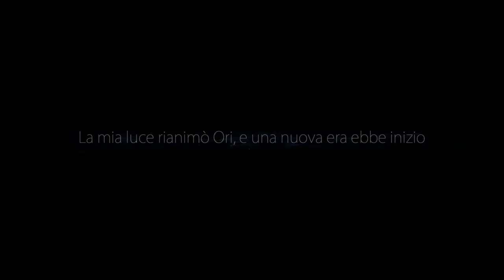[4K] PROVA A NON PIANGERE | Ori and the Blind Forest: Definitive Edition Gameplay ITA #01 | Prologo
Prima parte del mio let's play walkthrough di Ori and the Blind Forest: Definitive Edition in 4K e 60 fps a difficoltà Difficile, registrato da PC. In questo video giocherò il Prologo nel Nido delle Rondini e la prima parte delle Radure Sommerse.

🎮 Gamertag:
Xbox: GlacialSphere96
Steam: GlacialSphere

▶ Capitoli:
00:00 | Introduzione alla serie
00:59 | Prologo
12:08 | Nido delle Rondini
22:46 | Conclusione